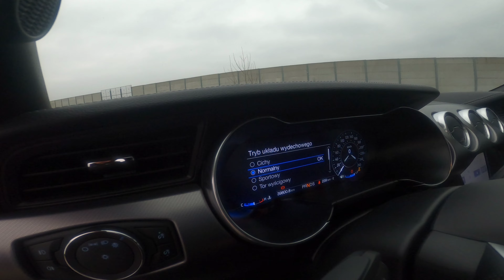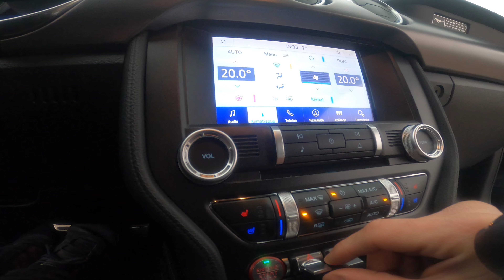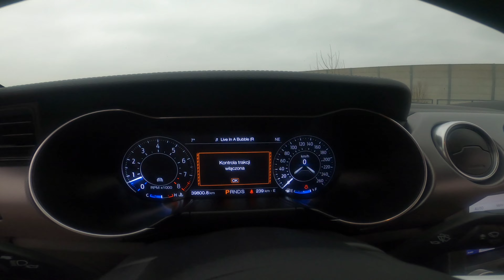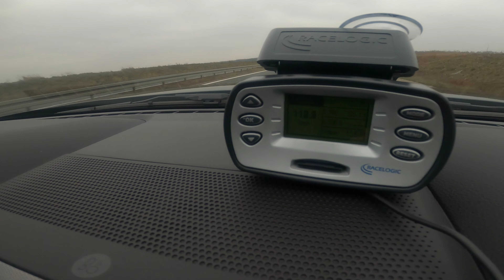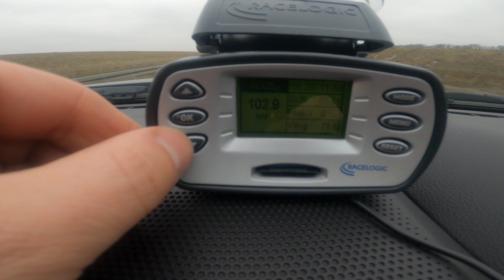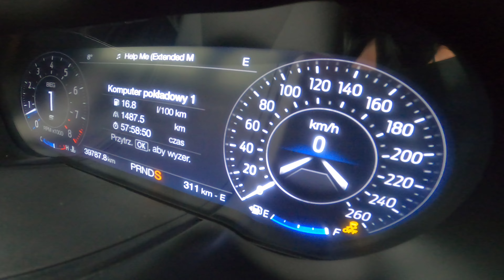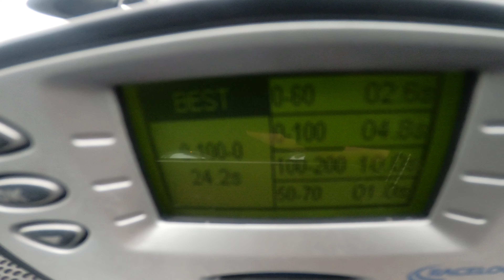FORD MUSTANGA GT 5.0 460 KM (2020) Test i prezentacja ( POV )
Test i prezentacja Forda Mustanga GT z 2020r oraz małe palenie gumy, w sumie pierszy raz od kąd wyjechał z salonu :)
Pomiary racelogic
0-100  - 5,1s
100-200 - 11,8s